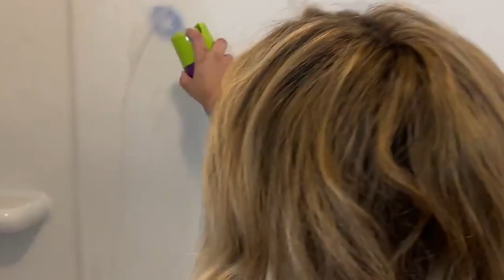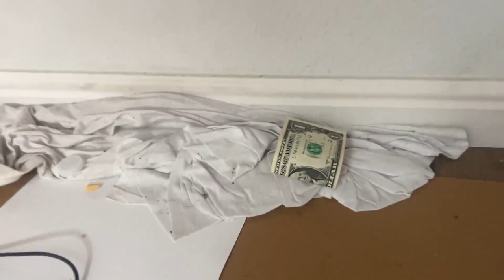Revenge Cleaning: He left a BIG MESS (free cleaning for friend after break up 💔)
They had another big fight. Her finance and his kids left but this time they didn't come back. They left a mess behind. We needed to reclaim Erin's house. We cleaned the whole house and took out the trash. She's fighting for a fresh start...

Links to cleaning products featured:
➡️ Dyson stick vacuum
➡️ O'Cedar spin mop
➡️ Pink damp duster sponge
➡️ Electric shower scrubber
Kaboom cleaner

➡️ Sign up to get notified when our new series, Loved or Dead, goes live this January 2024. We share stories and help people decide, is it loved or is it dead?

First there were 5 people but now there are 2. The lease is in her name. The debts are in her name. He left those too.

Every month she has a panic attack around when rent is due. But she's pushing through and her business is growing.

This video is dedicated to anyone going through a hard breakup. To anyone trying to rebuild their life. Pay their bills. Grow a business or just heal...women aren't maids. We're each responsible for our own messes.

Thanks to Erin for sharing your story, for being my friend and for fighting so hard for what you want! I'm cheering for you. We hope that you enjoy the bloopers at the end!

Also, thanks to Alanis Morissette and her song, You Oughta Know. The line, "I'm here, to remind you, of the mess you left when you went away" fits well.

This video has the story, if you want to see the cleaning with less talking, check out her Revenge Clean with me Video

Contact twomomsreview @gmail.com